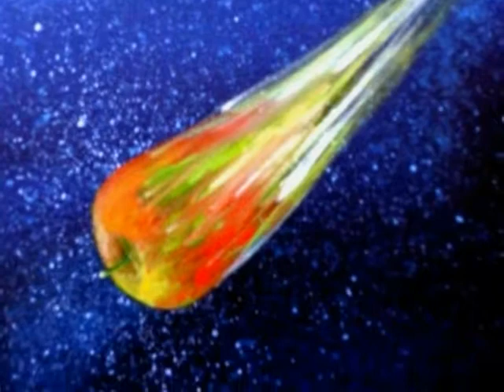Iranian Art , Persian artists Sohrab Leilaji ایرانیان آرت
Iranian Art - Persian Art by Famous Persian Artist. ایرانیان آرت
We are proud to announce Iranian Art.com has been able to accumulate a broad spectrum of Iranian Art and  Persian art . It has become one of the largest online resource centers.
(more)